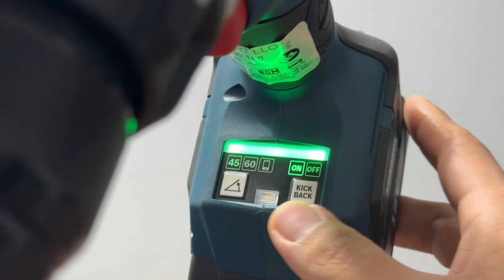Rotomartillo Bosch GSB 18V-150C - Review y Prueba de uso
En esta ocasión tenemos un rotomartillo bosch que fue diseñado para realizar trabajos muy demandantes.
Acompáñanos a conocerlo